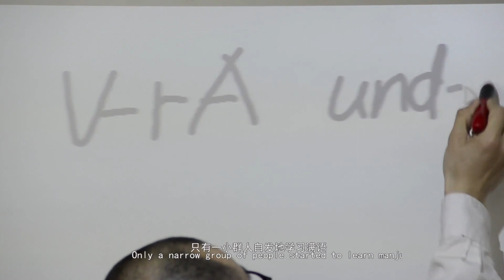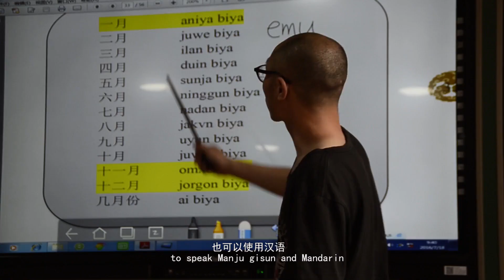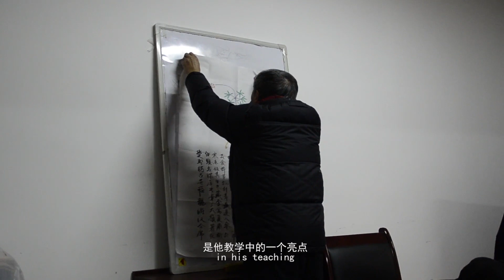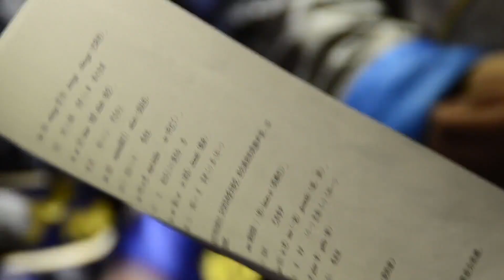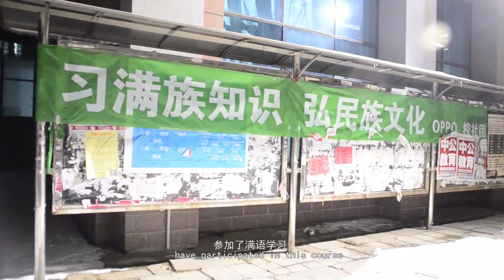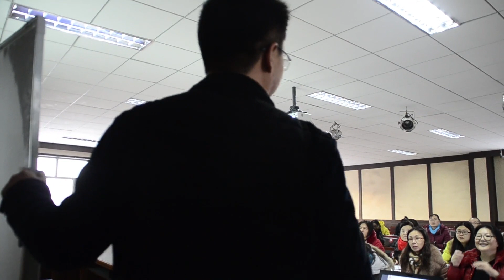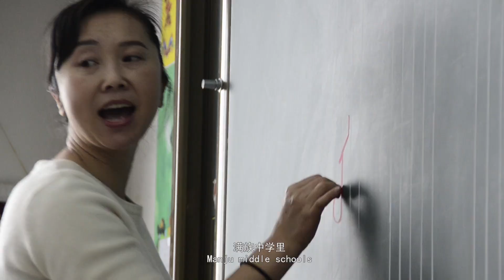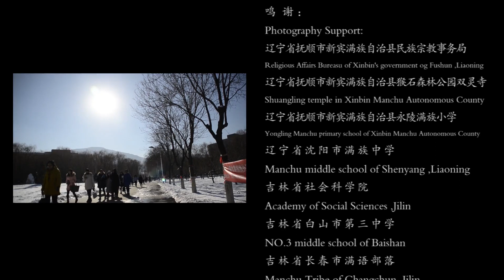（中英雙字）《我會說滿語》